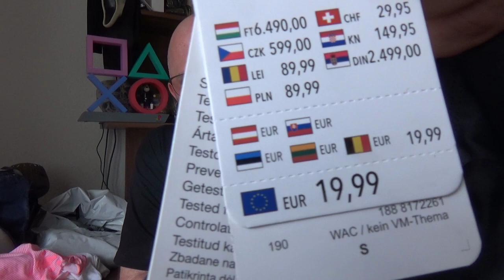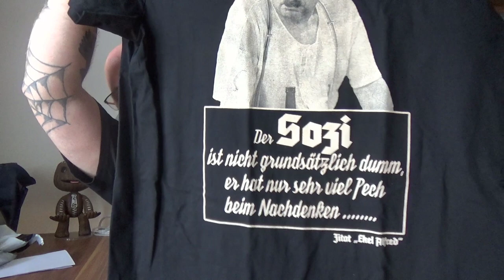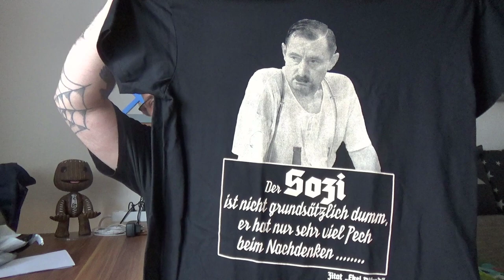Odin war einkaufen | Ekel Alfred und Games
👕 T-Shirt Odin
👕 Ekel Alfred IDOL
👕 Ekel Alfred SOZI
🎮 The Dark Pictures
Mit dem Code Odin gibt es 10% Rabat
Windows 10 Professional OEM Key € 11.05
👍🖖🤟Mein Equipment👍🖖🤟
PSN: odin_ase
Steam: odin_ase